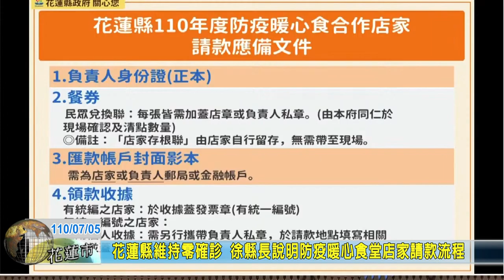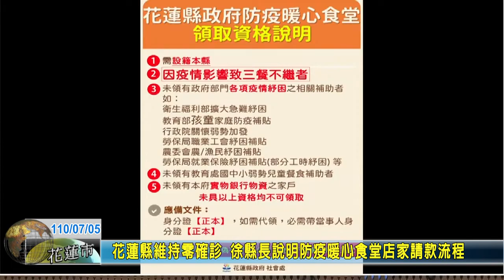20210705 01 花蓮縣維持零確診 徐縣長說明防疫暖心食堂店家請款流程